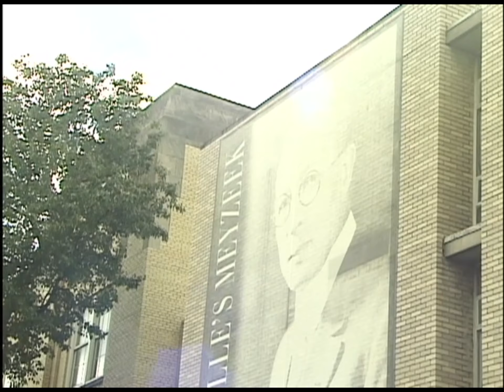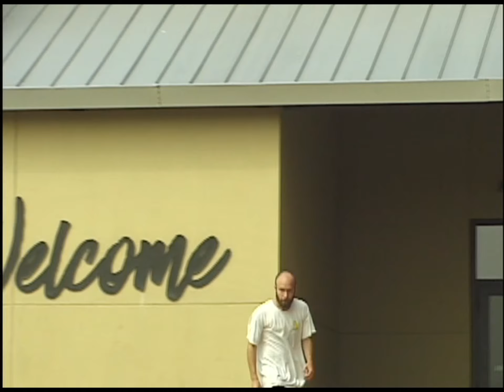Kraig Sharp Raw Files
@KraigSharp93 Raw clips from ‘three’s company’ 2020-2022 Louisville, ky